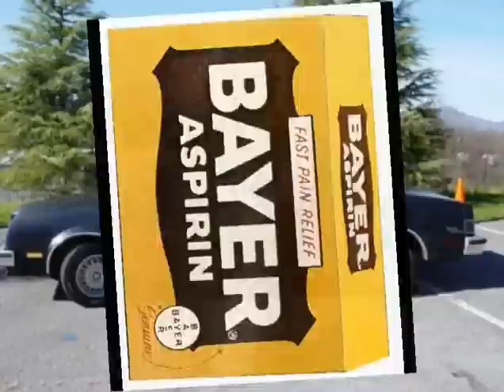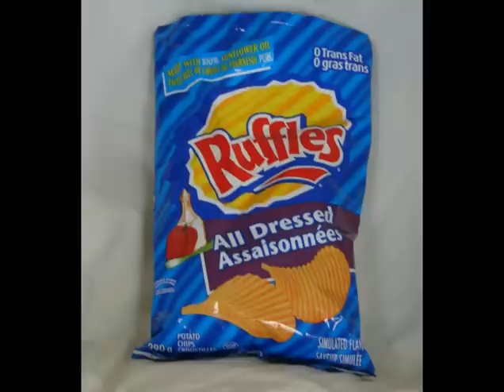Serengeti - Dennehy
Serengeti is a Chicago based rapper who is very creative and talented. He has constructed the ode to Chicago with Dennehy. Buy the man's music, he deserves your support.